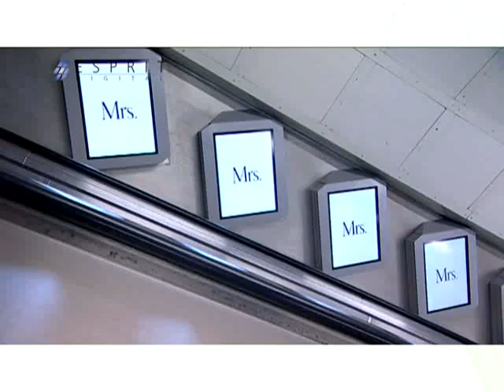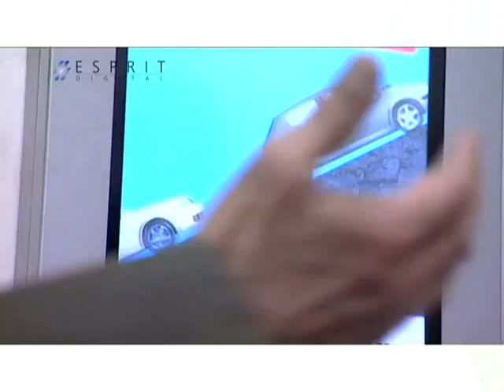Digital View helps Esprit deliver digital video network on the underground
Digital Video is the next wave of communication on the London Underground, entertaining and informing commuters with rich, high definition content. Digital View's built for purpose hardware helped to provide the network with the means to deliver and schedule content easily and reliably.